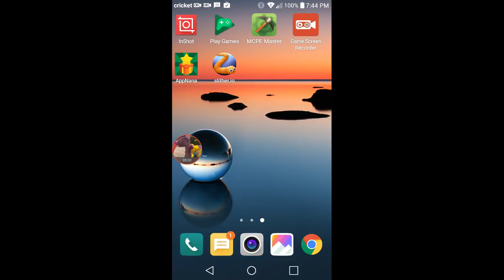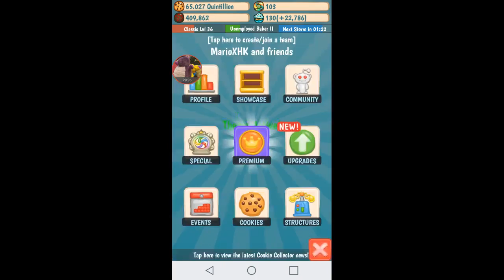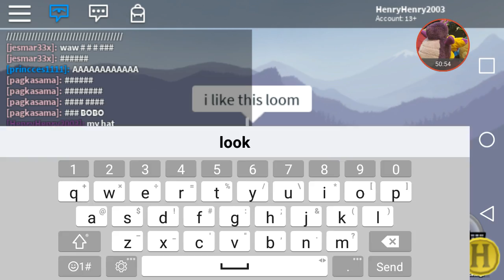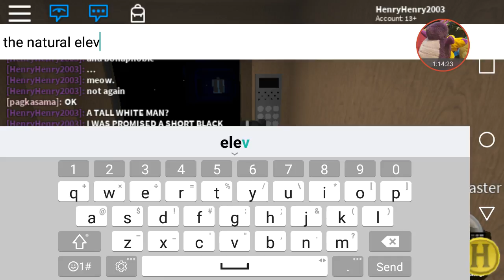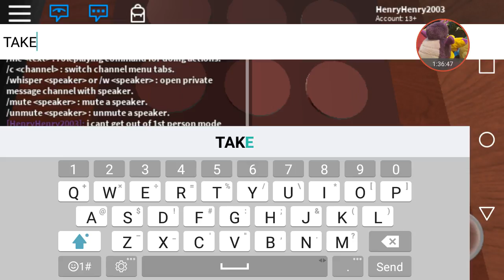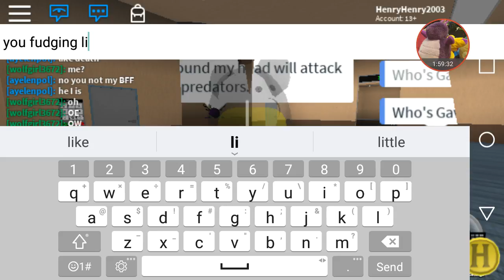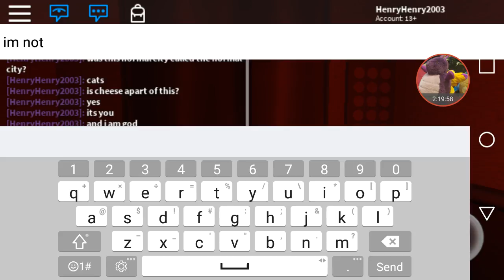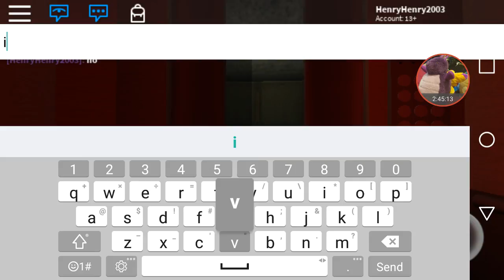The huge video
This has alot of stuff inside of it, but a chunk of the video got erased. I thank the app game screen recorder for making this possible.